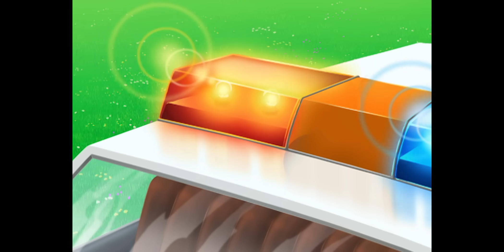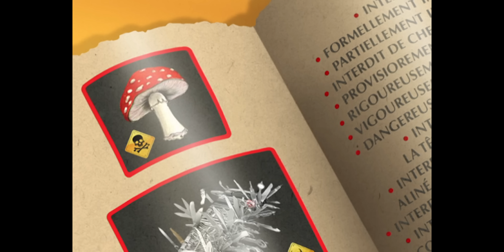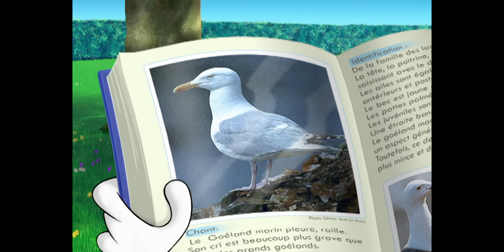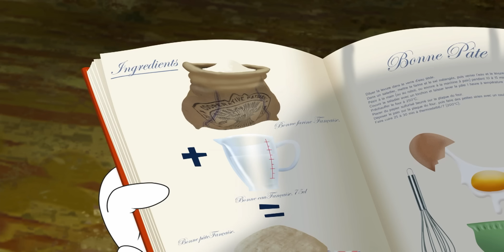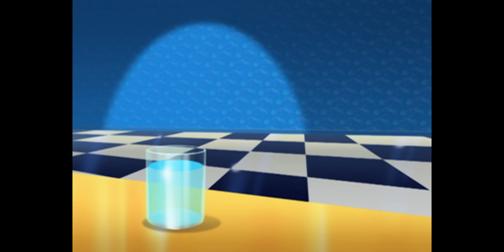हिंदी Oggy and the Cockroaches 😂 मेरे दोस्त केकड़ा 🦀 Hindi Cartoons for Kids